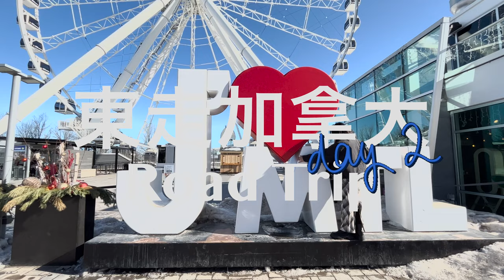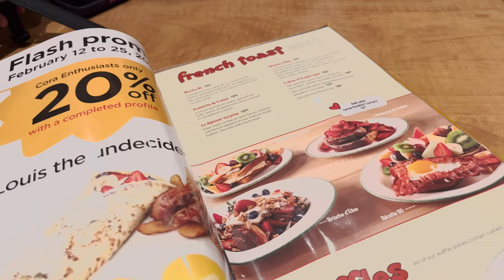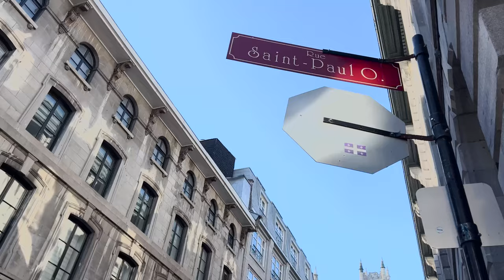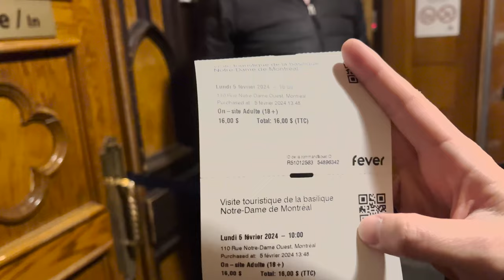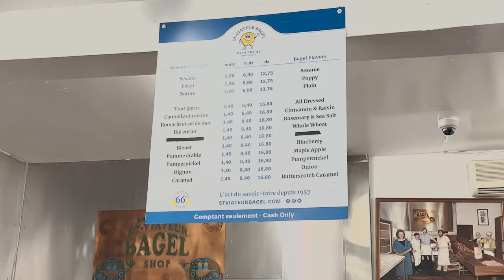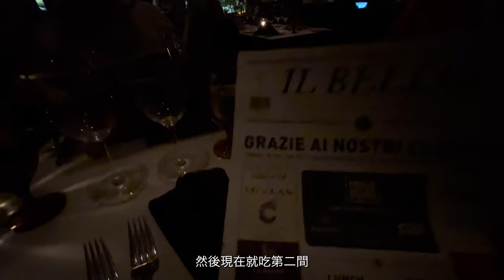【🚙Road Trip】DAY2 🇨🇦法式Montréal｜火爐Bagel好吃嗎？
是次為生日即興四日三夜Road Trip，行程小趕而無辦法食哂所有book marked既美食，所以會係度下面貼埋作為分享。

montreal 係一個小法國 + 美食都多既地方，景點不多，冬天店鋪無開哂嗚嗚，希望下次有機會再去。

蒙特利爾Montreal
。Cora Déjeuners et dîners

。The Montreal Museum of Fine Arts
。The Biosphere, Environment Museum
。Habitat 67